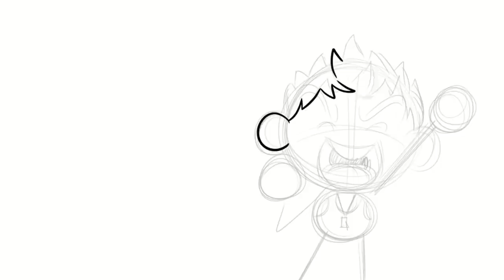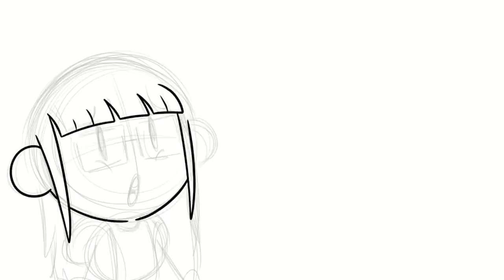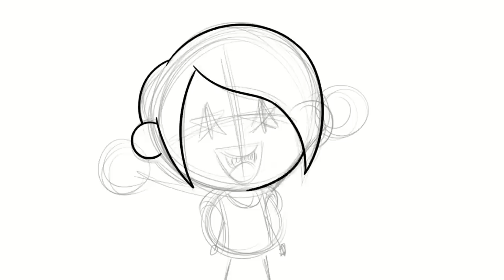Why Persona 5 Strikers is the Perfect Game for 2021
Persona 5 Strikers is the perfect game to play in 2021, because it's literally a game about meeting up with all your friends for the first time in months, and going on a lovely holiday/vacation together.

While the original Persona 5, and its special edition, Persona 5 Royal, is still locked on PlayStation consoles, Persona 5 Strikers has also come to PC and Nintendo Switch, making it an unusual offering for owners of these platforms that might want to see what all the fuss is about.

The bad news is that Strikers is a straight sequel to Persona 5: you'll meet Joker, Morgana, Ann, Ryuji, Yusuke, Makoto, Futaba, Haru, and Sojiro; but the characters won't mean much to you at first, and it may be a little confusing to try out this new game.

The good news is that, if you can get past that issue, Persona 5 Strikers is a pixel perfect continuation of the original Persona 5, and will give you a fantastic taste of why the first game became so beloved. If you only know Joker from Super Smash Bros, you should play Persona 5 Strikers to get to know him a little better.

Anyway, here's hoping you're staying safe and doing okay. Lots of love,

BretonStripes will be back next video.

Special thanks to Lumena-Tan for letting me use their amazing 8-bit Persona 5 Beneath the Mask cover in this video.